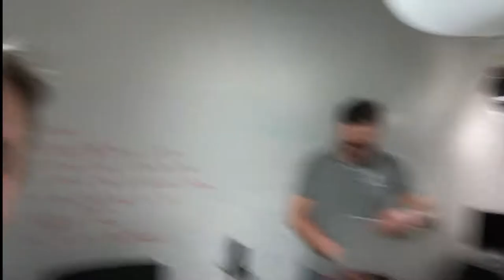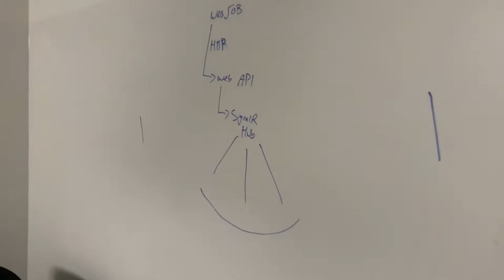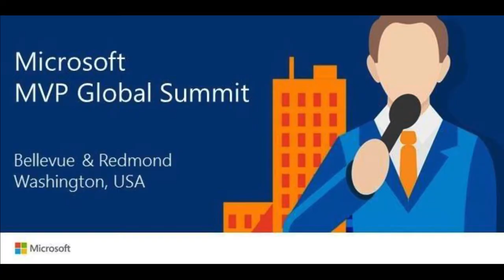MVP Summit Vlog 2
Een rondje over de Microsoft campus, de Channel 9 studios en gebouw 92.